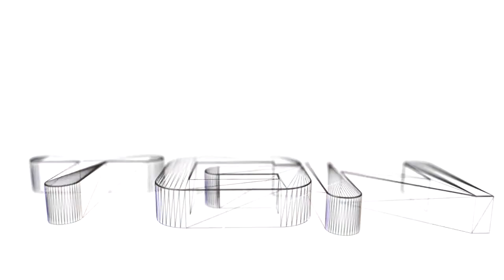GTA 5 - EPS #52 - Tapete vermelho, Limousine, isso é Hollywood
Se você gostou não se esqueça de avaliar o vídeo e deixar o seu comentário, obrigado por acompanhar.